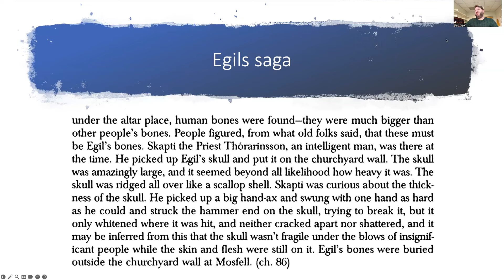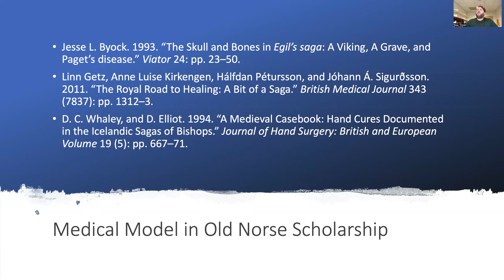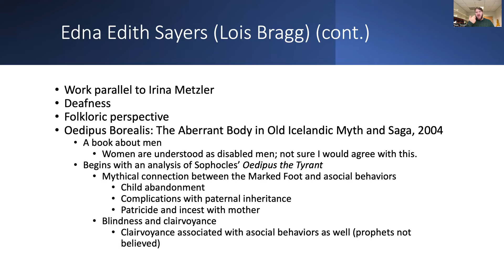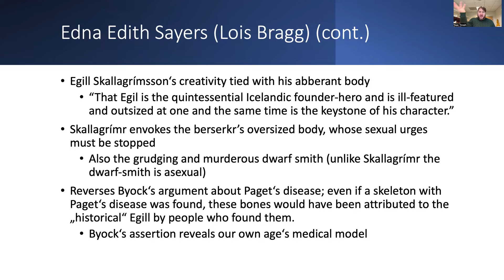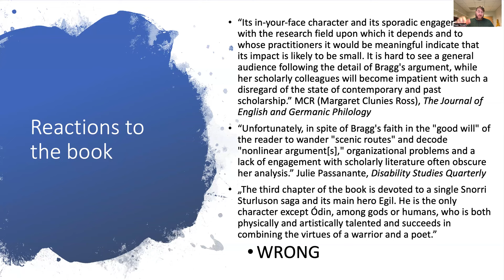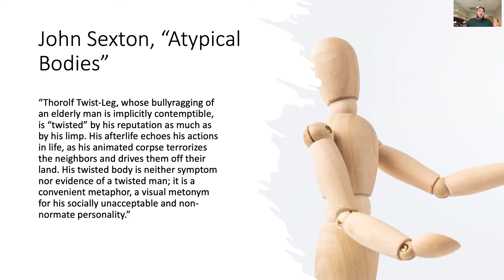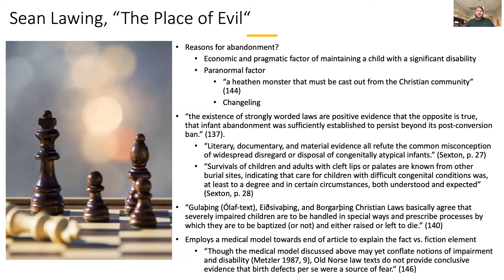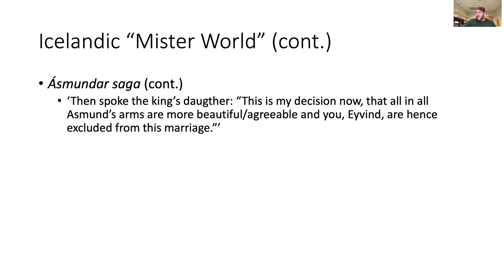Yoav Tirosh, Introduction to Disability in Medieval Iceland, part 3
Lecture by Dr. Yoav Tirosh for Háskóli Íslands' Center for Disability Studies, focused on disability in medieval Iceland.
Part 3.